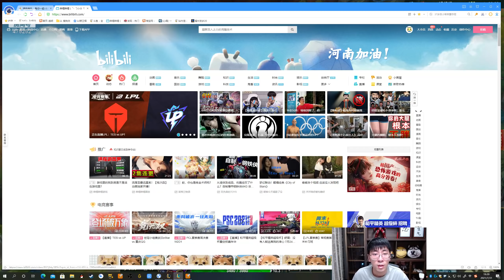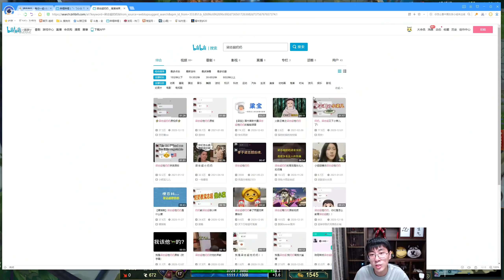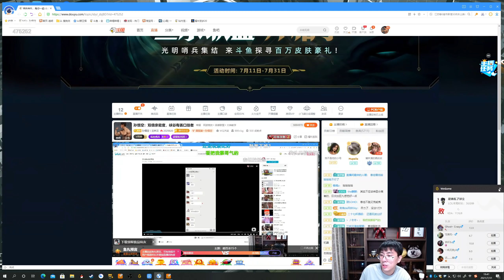【猴哥】蘭林漢悟空：波比VS狗頭 國服 只要跑的快 隊友就追不上（20210802P10）